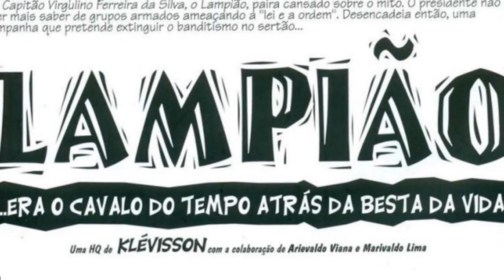UM CONTO INÉDITO DA MORTE DE LAMPIÃO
Lampião... Era o cavalo do tempo atrás da besta da vida (Antônio Klévisson Viana. Editora Hedra)
Uma saga em quadrinhos de Klévisson: este premiado livro narra os últimos dias da vida de Virgulino Ferreira, o Lampião. O homem foi o rei do Cangaço, um fenômeno social que se deu em quase dois séculos no nordeste brasileiro, e é ainda protagonista de boa parte das histórias de cordel.Pelos traços do renomado cartunista, Lampião vira a personagem de uma história cheia de ação, que transportará os leitores para o mundo da cultura e do modo de vida das populações sertanejas. O álbum 'Lampião', vencedor do prêmio HQMix de melhor graphic novel nacional de 1998, criado pelo quadrinista cearense Klévisson Viana, vem provar que, na era da computação gráfica, expressividade e originalidade ainda fazem a diferença. Sendo uma das mais surpreendentes publicações dos últimos tempos, 'Lampião impressiona pela pesquisa histórica e fidelidade cultural. Com domínio técnico e criatividade, ele fez ainda mais: possivelmente um marco nos quadrinhos brasileiros.